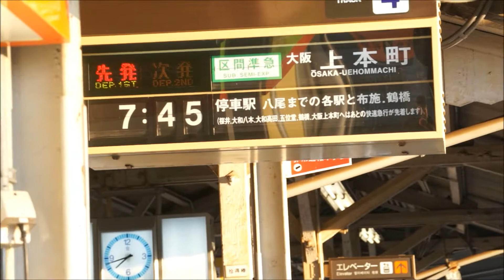近鉄2800系+2410系の名張始発区間準急大阪上本町行き到着・発車 名張駅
2012年12月25日（火）撮影。近鉄大阪線名張駅で（2800系2両）+（2410系2両）4両編成の平日7時45分発名張始発の区間準急大阪上本町行きの4番線到着・発車シーンを撮影しました。停車駅は八尾までの各駅と布施、鶴橋です。大阪線の区間準急は大半が榛原始発ですがこの区間準急は名張始発となっています。